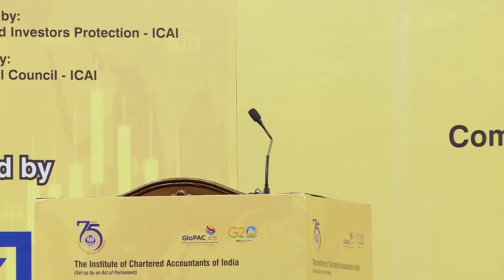National Conference on Capital Market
Mr. Prakash Diwan : Independent Market Commentator
Technical Session II
Making the most of noise & News